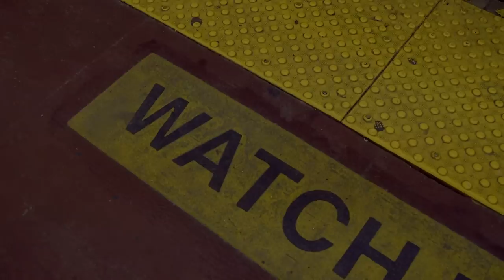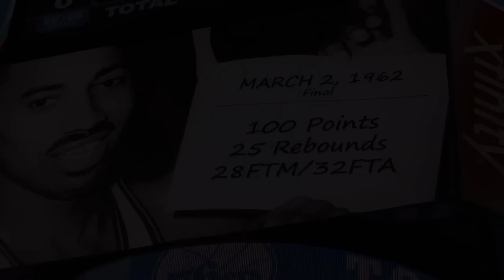Open Gym: Presented By Bell - Episode 18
Watch the story of Raptors assistant coach Bill Bayno in Episode 18 of Open Gym.